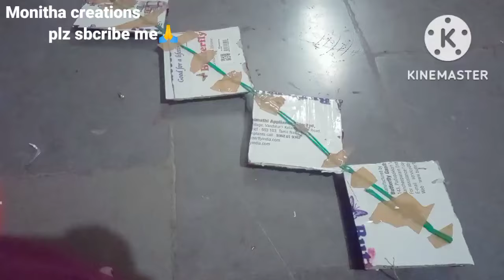ఈ వీడియో చుస్తే మరి ఎప్పుడు వీటిని పడేయరు best out of waste craft ideas of medical wrapper ideas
best out of waste craft ideas of medical wrapper ఐడియాస్